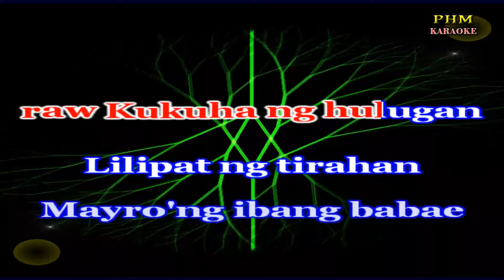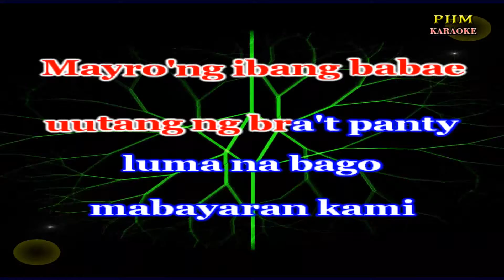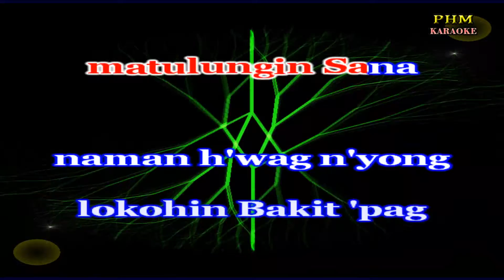Dayang Dayang Daya Daya Karaoke | Yoyoy Villame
- Karaoke version of the song " Dayang Dayang Daya Daya " by Yoyoy Villame
Aling bombay galing
sa India Dito tinda
hulugan pa Maong
pantalon tela
Alahas at damit
Banig kumot at unan
Kurtina payong
duyan Arinola ni
lola Planggana at
kung anoano pa
Mayr'ong umutang
ng 56 Magnenegosyo
raw Kukuha ng hulugan
Lilipat ng tirahan
Mayro'ng ibang babae
uutang ng bra't panty
luma na bago
mabayaran kami
Dayadaya
dayadaya mandaraya
Sana wala namang
dayaan Pilit tayo ng
pilit Pilit tayo ng
pilit Pabili ng
pabili utang kay
dami dami Pag nagbayad
naman kulang parati
Dayadaya dayadaya
mandaraya Sana wala
namang dayaan
Kahit puhunan sa
tindahan Pwede kayong
umutang ng arawan
Katulad ng lugawan
Tindahan sa palengke
Ng isda at ng karne
Limpiyabota at boston
ay pwede
Bombay ay matyaga
matulungin Sana
naman h'wag n'yong
lokohin Bakit 'pag
singil utang Bayad ay
kulang kulang Paano
naman aming puhunan
Dayadaya
dayadaya
mandaraya Sana wala
namang dayaan Pilit
tayo ng pilit Pilit
tayo ng pilit Pabili
ng pabili utang kay
dami dami Pag
nagbayad naman
kulang parati
Dayadaya
dayadaya mandaraya
Sana wala namang
dayaan